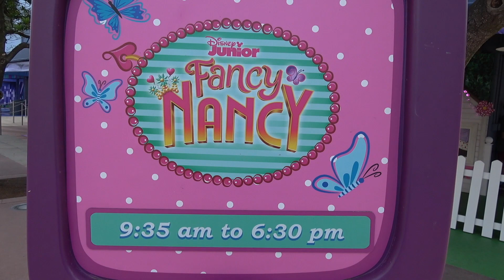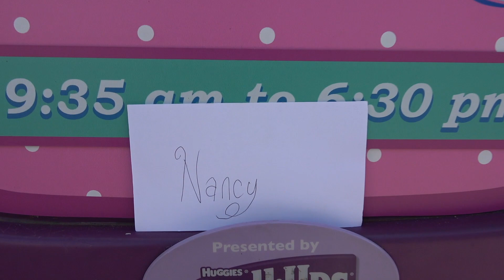Fancy Nancy Disney Junior Meet & Greet at Disney's Hollywood Studios, Walt Disney World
Fancy Nancy is now greeting guests at Disney's Hollywood Studios! She started today (April 28th), replacing Sofia and joining Vampirina and other Disney Junior characters in the courtyard.